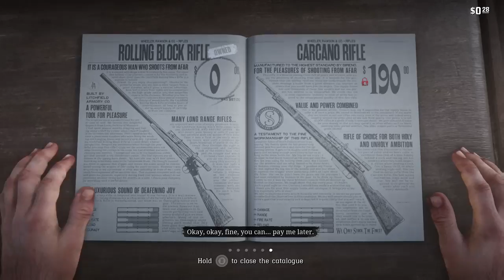Red dead redemption 2 gameplay walkthrough part 14